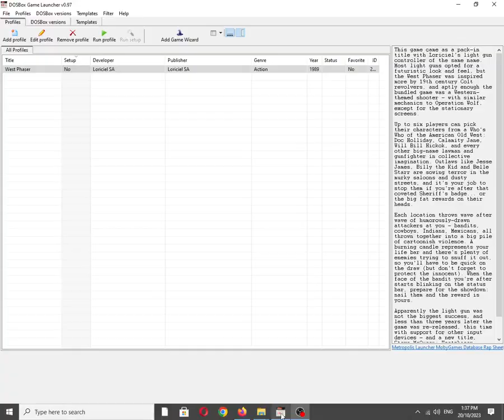West Phaser [MS DOS] Title Screen on IBM PC Speaker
Mobygames description:
This game came as a pack-in title with Loriciel's light gun controller of the same name. Most light guns opted for a futuristic look and feel, but the West Phaser was inspired more by 19th century Colt revolvers, and aptly enough the bundled game was a Western-themed shooter - with similar mechanics to Operation Wolf, except for the stationary screens.

Up to six players can pick their characters from a Who's Who of the American Old West: Doc Holliday, Calamity Jane, Will Bill Hickok, and every other big-name lawman and gunfighter in collective imagination. Outlaws like Jesse James, Billy the Kid and Belle Starr are sowing terror in the murky saloons and dusty streets, and it's your job to stop them if you're after that coveted Sheriff's badge... or the big fat rewards on their heads.

Each location throws wave after wave of humorously-drawn attackers at you - bandits, cowboys, Indians, Mexicans, all thrown together into a big pile of cartoonish violence. A burning candle represents your life bar and there's plenty of enemies trying to snuff it out, so you'll have to be quick on the draw (but don't forget to protect the innocent). When the face of the bandit you're after starts blinking on the status bar, prepare for the showdown: nail them and the reward is yours.

Apparently the light gun was not the biggest success, and less than three years later the game was re-released, this time with support for other input devices - and a new title, Steve McQueen: Westphaser, despite having exactly nothing to do with any of McQueen's characters.

Also available on:
Vanillo: ✅☑✔
COS.TV: ✅✔☑